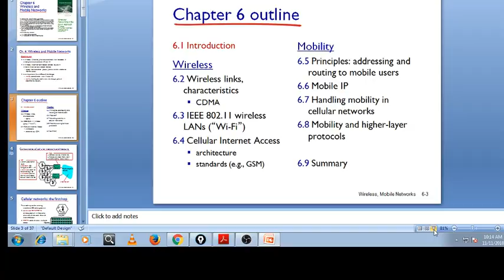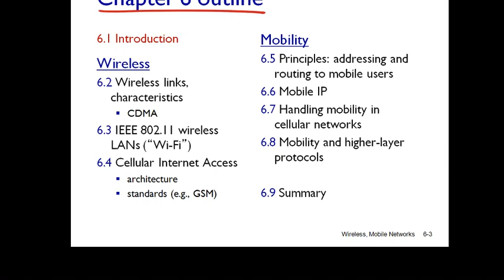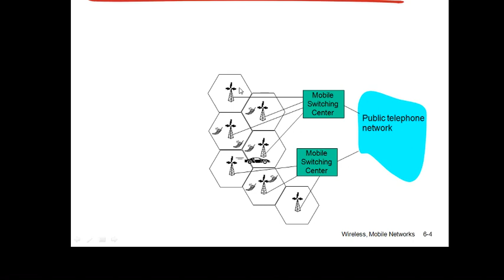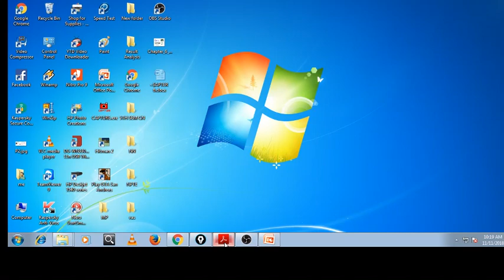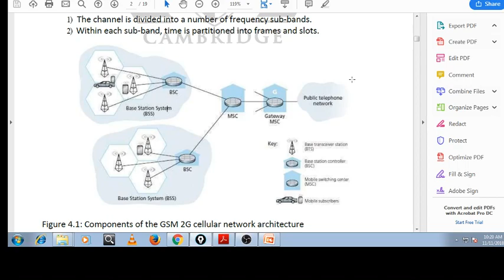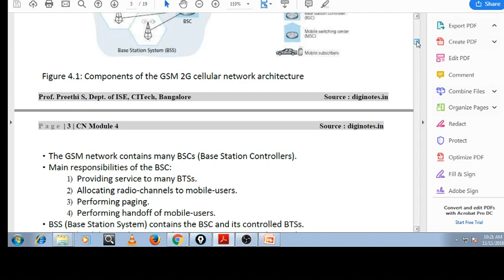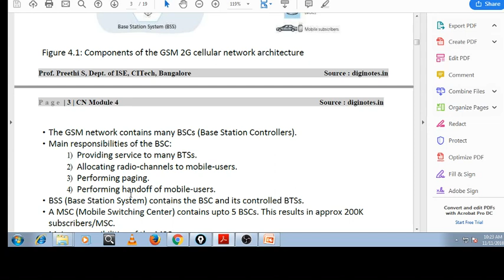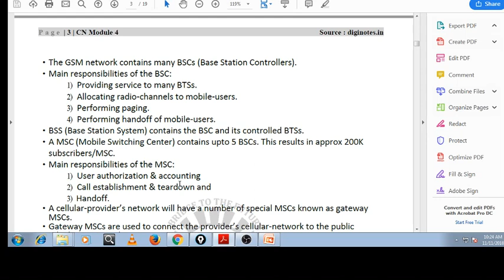VTU 5TH SEM COMPUTER NETWORK 4TH MODULE CELLULAR NETWORK PART 1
VTU 5TH SEM COMPUTER NETWORK 4TH MODULE CELLULAR NETWORK
PART 1